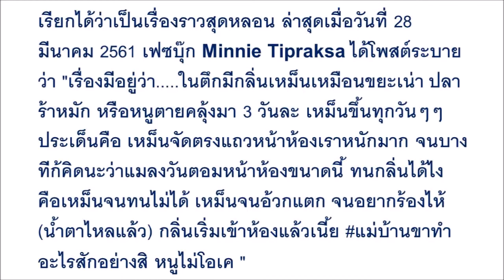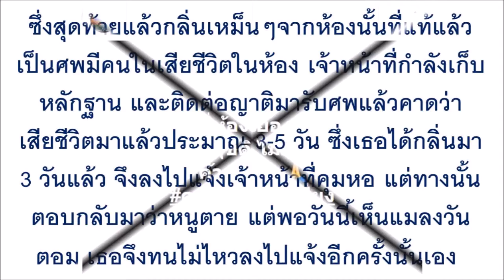หลอนผวา ! ห้องตรงข้ามสุดจะเหม็น มีแมลงวันตอมหน้าประตู ...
หลอนผวา ! ห้องตรงข้ามสุดจะเหม็น มีแมลงวันตอมหน้าประตู นึกว่ามีหนูตาย ? ทนไม่ไหว.. เจ้าของหอมาเปิด สะพรึงแรงคาตา !!